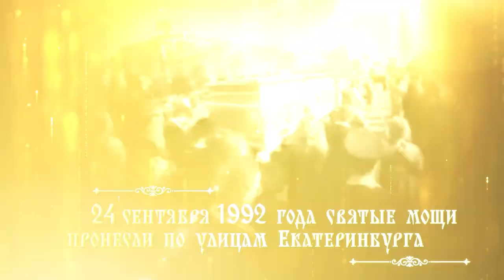Праздничный концерт, посвящённый святому праведному Симеону Верхотурскому. Сентябрь 2022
28 сентября в Уральском государственном театре эстрады прошел концерт в честь 30-летия перенесения мощей святого праведного Симеона Верхотурского.